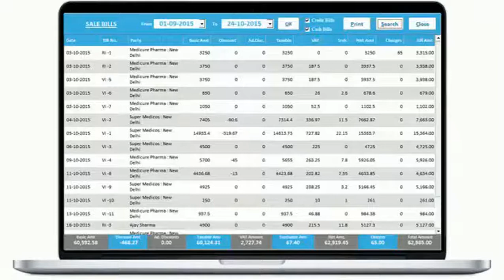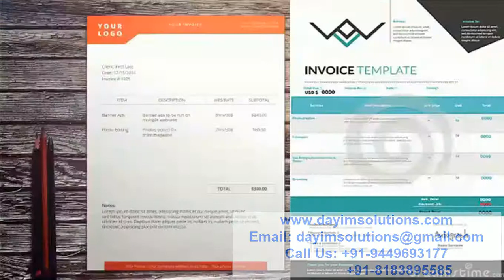Pharma Plus ERP GST Software Introductions Video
ERP Software For Pharmaceutical Distributors / Chemists / Druggists / Medicine Shops.  With Accounts, Billing, Inventory, Expiry, Breakage, Deals, Schemes, Sale Bills, Challans, Dr. Note, Cr. Notes,

Window Based, Very Easy To Use.